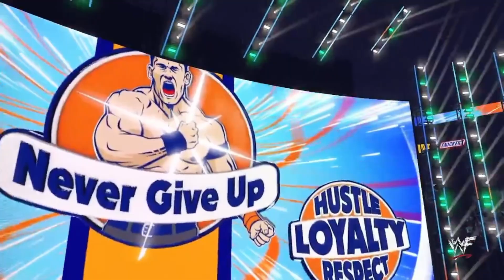Willysum vs John Cena (Smackdown!)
Steamboaat Willy takes on John Cena once again, this time, for the AWF Intercontinental title.